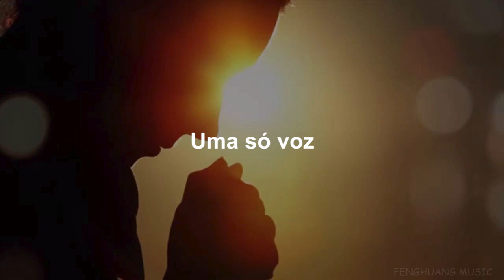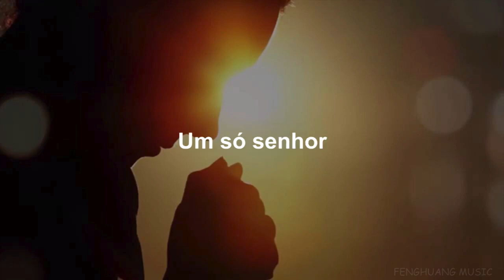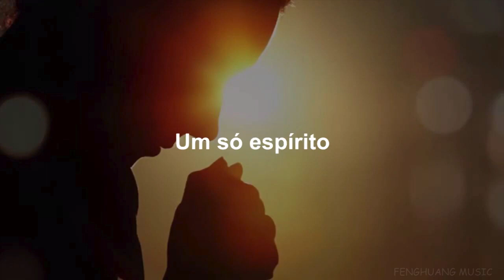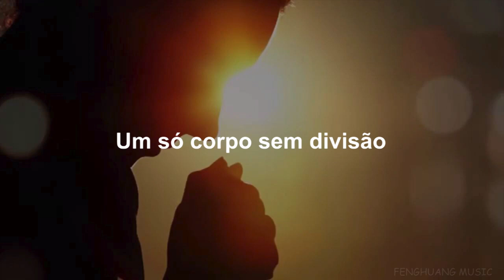FERNANDINHO / Quão Bom ( LYRICS VIDEO )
[00:00:00] - 1. BEHIND(NO SFX)
[00:06:26] - 2. A EVERYDAY(NO FX)
[00:13:16] - 3. Missing Bee(NO SFX)
[00:20:50] - 4. SERENADE(NO SFX)
[00:26:20] - 5. BY MY SIDE(NO SFX)
[00:32:57] - 6. I Will Remember
[00:37:24] - 7. Rainy Day
[00:41:45] - 8. You _ Me
[00:45:00] - 9. Happy Times
[00:49:39] - 10. Strange Mist
[00:53:00] - 11. The Hidden Valley
[00:56:30] - 12. Romance

♪ ♪ ♪ Listen More Album Here♪ ♪ ♪
 🎼 Album: Piano Music For Gospel
🎼 Album: Golpel Music For Stress Relief Piano.

All music is under the authority of composer "TRAN MINH". Illegal downloads and commercial use are prohibited.